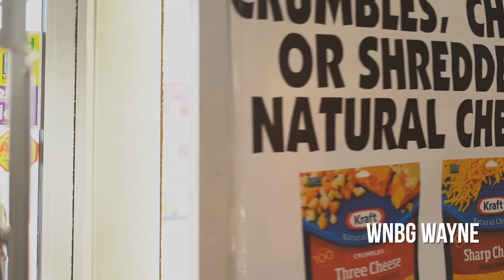"Punch Da Clock" Front Pocketz | WNBG Wayne [Teaser]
New teaser from Front Pocketz | WNBG Wayne with "PUNCH DA CLOCK" prod. by T-Rollin, official music video coming soon filmed by AK Films; Keith Ward.